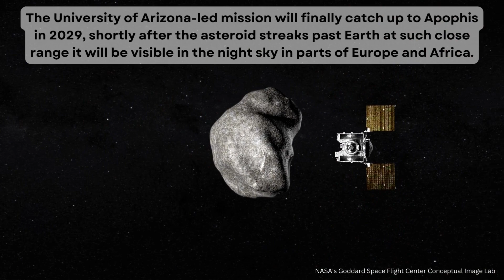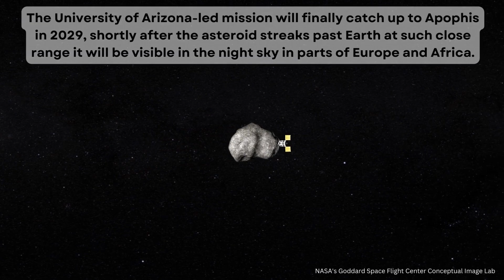OSIRIS-REx begins extended mission with a new name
The Tucson-born asteroid mission begins its pursuit of its next target.